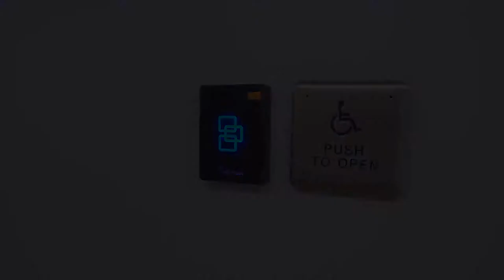SCDP Raleigh - VIP Reception - July 24, 2018 (version to watch on COMPUTER)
This is a Film to commemorate the most wonderful VIP Reception which took place a week ago to celebrate the brand new and revolutionary "SCDP Surgical Dental Center" in Raleigh - NC, created by an amazing team of entrepreneurs. the renowned Dental Surgeon Dr. Uday REEBYE, and his wife Laura REEBYE.